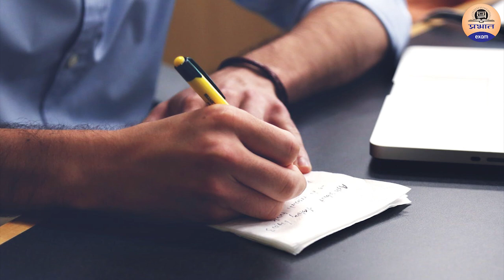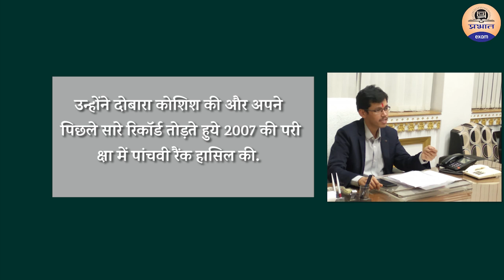IAS Success Story : IAS Shashank Mishra UPSC 2007 AIR 5 || Success Story of Shashank Mishra 2007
इरादें हो अटल तो सफलता चूमती है कदम, न भरपेट भोजन न सिर पर पिता का हाथ, फिर भी क्रैक किया IAS EXAM